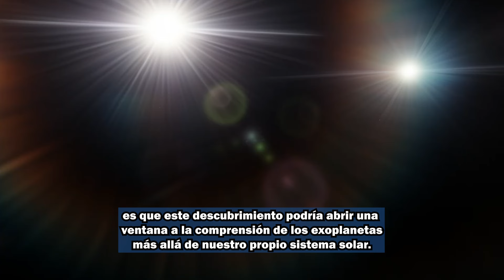¿Atmósfera en Planeta Roco a 41 Años Luz?